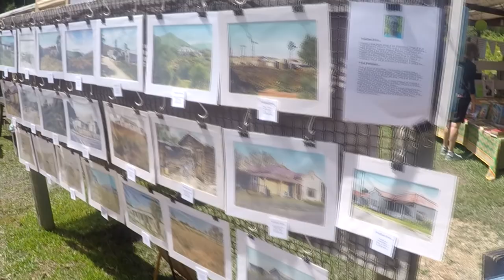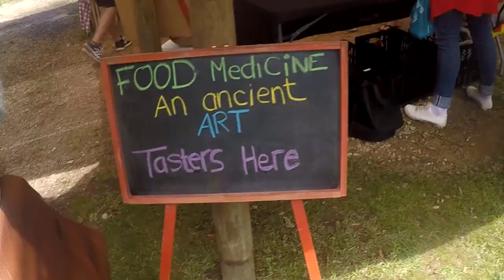Hippies, Cheese, Healthy Cows & Good Coffee at the Harkerville Market.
IN THIS EPISODE: I visit the famous Harkerville Market outside Plettenberg Bay, South Africa situated on the stunning Garden Route.

The Free Wild World podcasts and vlogs covers places, people, events and philosophies about life and the universe.

Also look for us, (Free Wild World), on Instagram.

Sitar & Tabla Duo field recording by Bruce Millar downloaded from freemusicarchive.org. – Link to recording